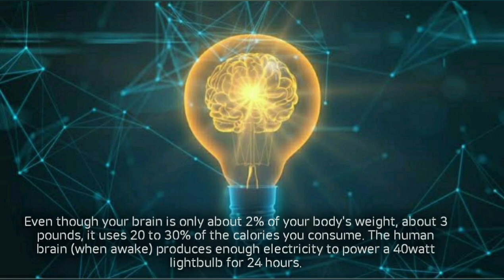Interesting Facts | Which is the best place to see rainbows in the world?